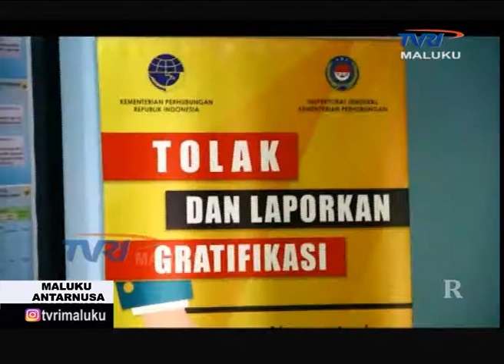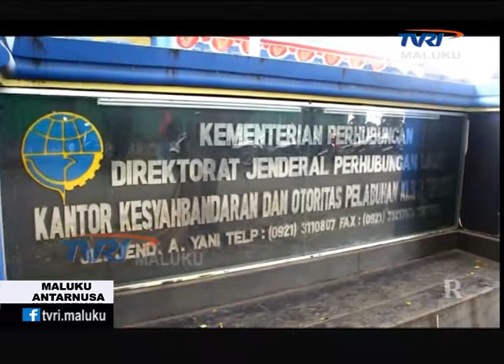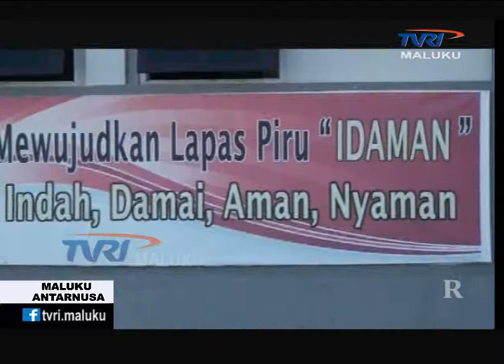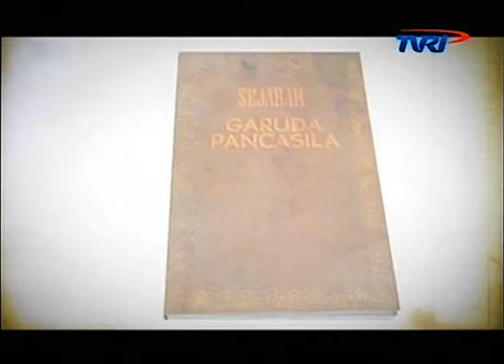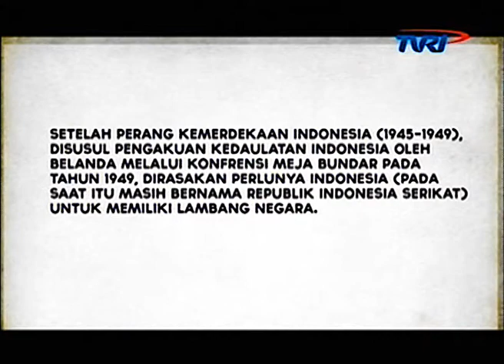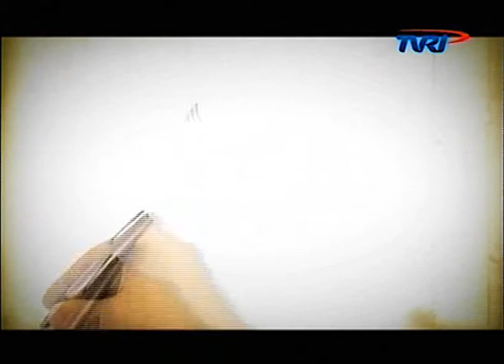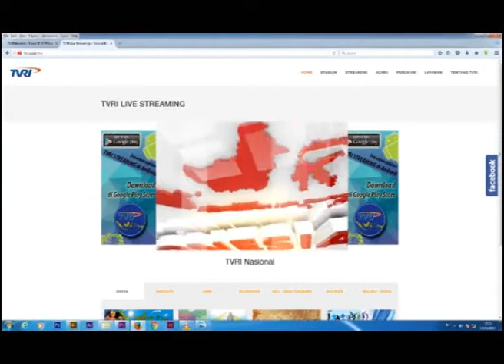MALUKU ANTRANUSA EDISI RABU 15 NOVEMBER 2017